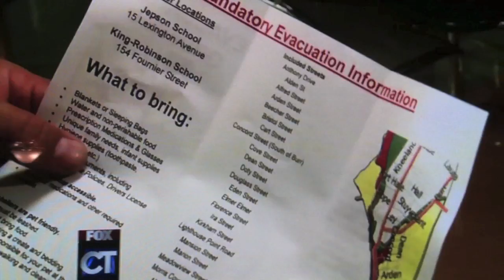hurricane irene update with the yankee cowboy.mov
hurricane irene 2011 connecticut shoreline evacuation